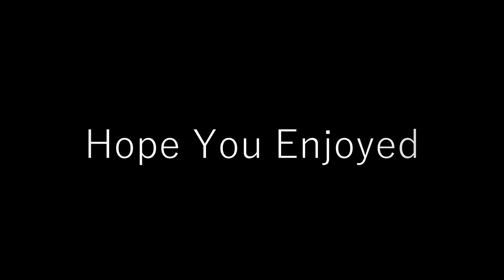Shark Attack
Hope You Enjoy This Montage!